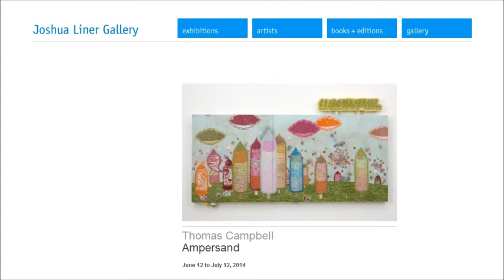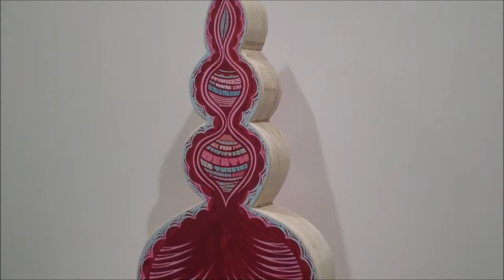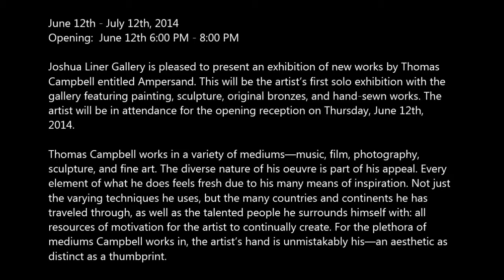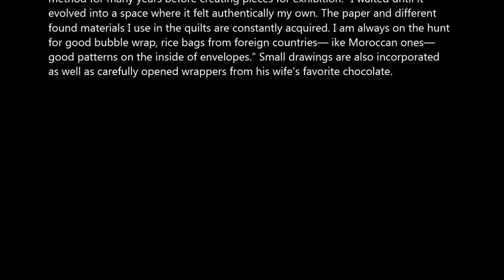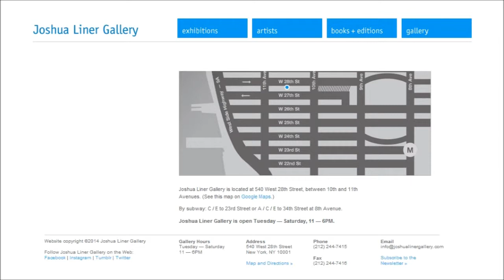JOSHUA LINER - Thomas Campbell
Thomas Campbell
Ampersand

Joshua Liner Gallery
540 West 28th Street

June 12th - July 12th, 2014
Opening:  June 12th 6:00 PM - 8:00 PM

Joshua Liner Gallery is pleased to present an exhibition of new works by Thomas
Campbell entitled Ampersand. This will be the artist's first solo exhibition with the
gallery featuring painting, sculpture, original bronzes, and hand-sewn works. The
artist will be in attendance for the opening reception on Thursday, June 12th,
2014.

Thomas Campbell works in a variety of mediums—music, film, photography,
sculpture, and fine art. The diverse nature of his oeuvre is part of his appeal. Every
element of what he does feels fresh due to his many means of inspiration. Not just
the varying techniques he uses, but the many countries and continents he has
traveled through, as well as the talented people he surrounds himself with: all
resources of motivation for the artist to continually create. For the plethora of
mediums Campbell works in, the artist's hand is unmistakably his—an aesthetic as
distinct as a thumbprint.

The artist frequently utilizes gourds, tying them into all aspects of what he
produces, be it with his sculptures, bronze works, or paintings.

I feel there is a natural correlation between what I do and what I draw, [my
drawings have] similar lines to the structure of gourds. I have been really drawn to
them for a long time and started incorporating them into many areas of my
practice. I like the idea that they are natural plants and that I can incorporate
them. I think a lot of my work celebrates life and the strange existence of this
funny plant on this strange and surreal planet. Gourds embody that weird mystery,
naturally.

The gourd is an historically versatile element, utilized as a musical instrument, as a
tool, for toys and jewelry, and for life-giving sustenance! With their unique and
distinct shape, it seems fitting that Campbell is intrinsically captivated by them.

The artist has been working in cast bronze sculptures since 2006, sculpting in a
variety of materials—wood, gourds, shoelaces, nails, screws, clay, fiberglass, resin.
The artist collaborates with bronze master Sean Monahan and master patina
expert Karl Reichley to realize these sculptures. A combination of the lost-wax
bronze casting process and a mixture of hot acid stains for the patina is utilized.

Aside from sculpture, Campbell is well respected for his sewn works—
multicolored pieces of paper, joined together. Campbell was inspired to start
sewing peper by his friends Margaret Kilgallen and Barry McGee and began
quilting in 1999. The artist's sewn works were a personal craft, privately using the
method for many years before creating pieces for exhibition. "I waited until it
evolved into a space where it felt authentically my own. The paper and different
found materials I use in the quilts are constantly acquired. I am always on the hunt
for good bubble wrap, rice bags from foreign countries— ike Moroccan ones—
good patterns on the inside of envelopes." Small drawings are also incorporated
as well as carefully opened wrappers from his wife's favorite chocolate.